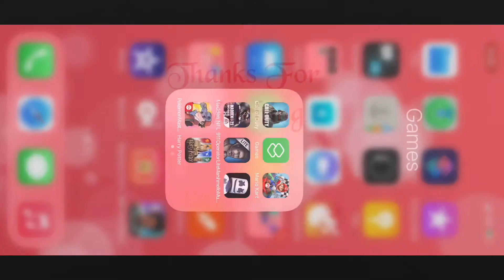Call of Duty Mobile part 104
Here is another part of Call of Duty Mobile